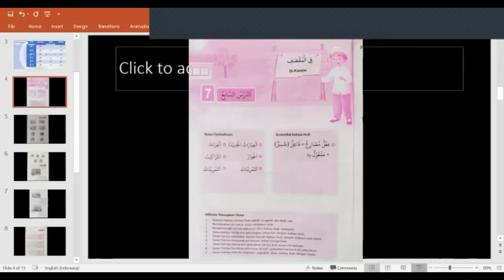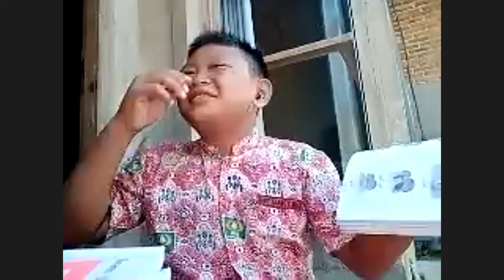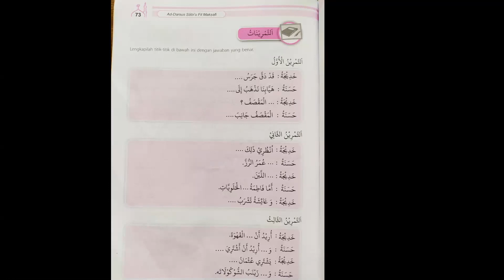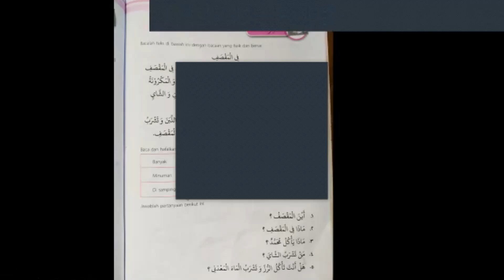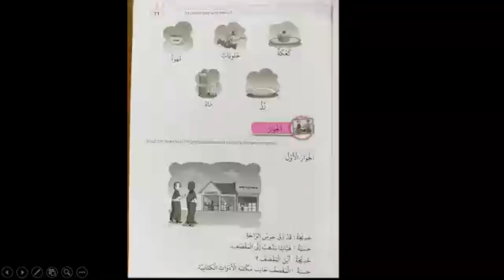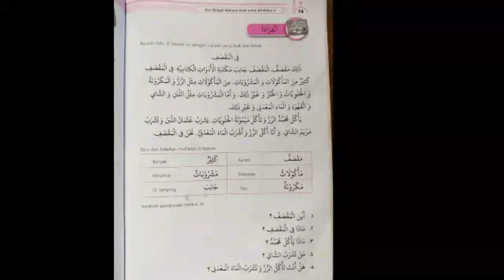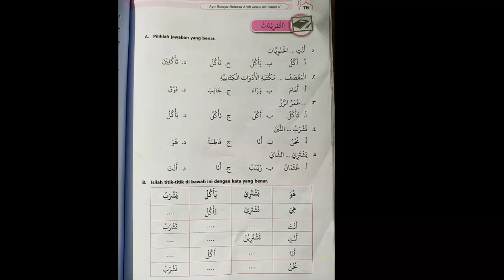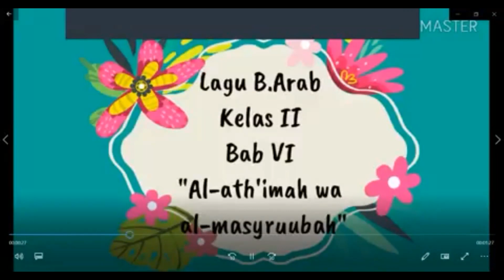Belajar Bahasa Arab kelas 5 Di Kantin dan Fi'il Mudhari'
Zoom meeting dengan anak-anak yang bersemangat.
semoga ilmu kalian bermanfaat dan berkah.